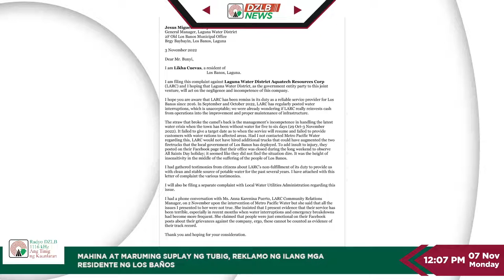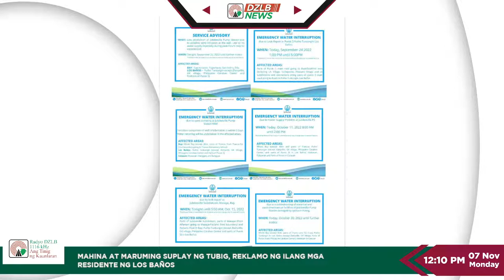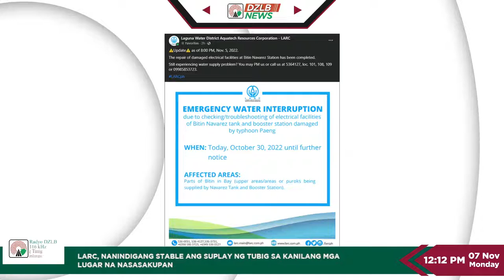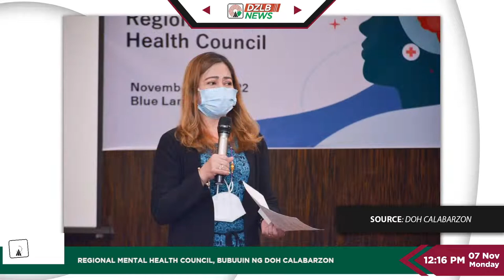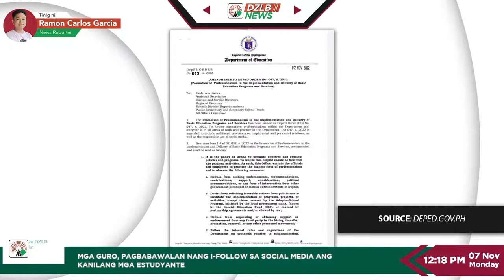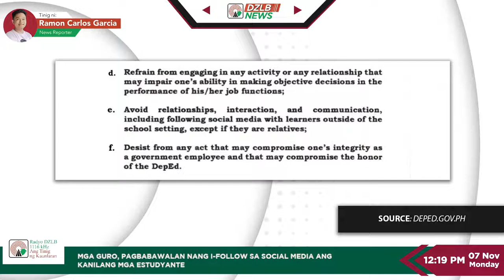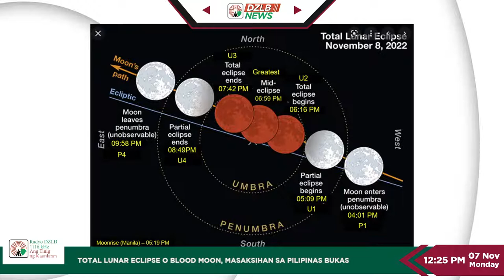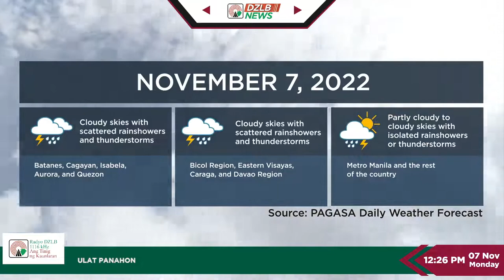DZLB News (November 7, 2022)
Magandang tanghali, Laguna at Calabarzon! Ito ang DZLB News. Balitang atin, ibabalita natin!

SA ULO NG MGA BALITA:

1. Exclusive: Reklamo ng mga konsyumer ng LARC, iniharap sa isang pulong; pamunuan ng LARC, pinanindigang stable ang suplay ng tubig
2. Mga guro, pagbabawalan nang i-follow sa social media ang kanilang mga estudyante
3. Mga sinibak na opisyal ng DSWD CALABARZON dahil isyu ng ayuda matapos ang pananalasa ng Bagyong Paeng, ibinalik na sa puwesto
4. Regional Mental Health Council, bubuuin ng DOH CALABARZON
5. Dalawang milyong pisong halaga ng antique paintings ninakaw sa Cavite